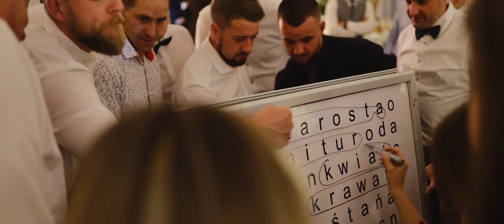Justyna + Maciej, Hotel Łańcut